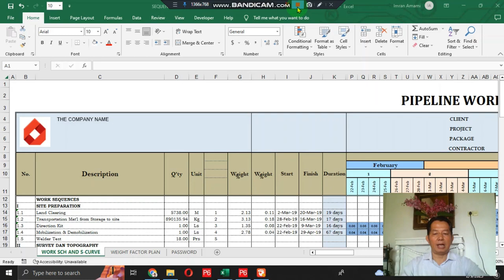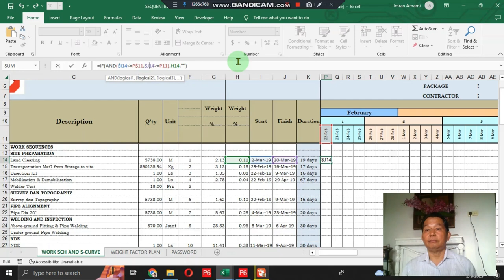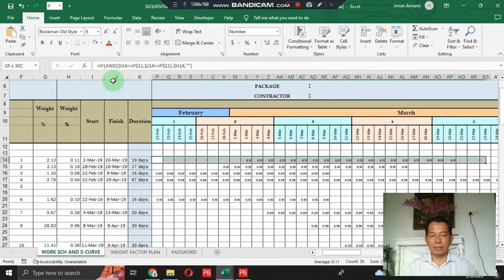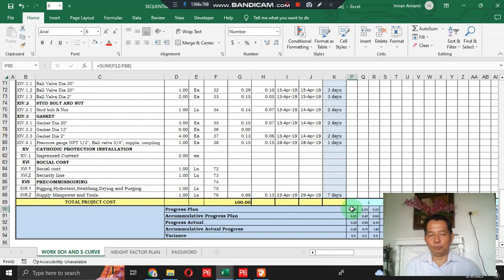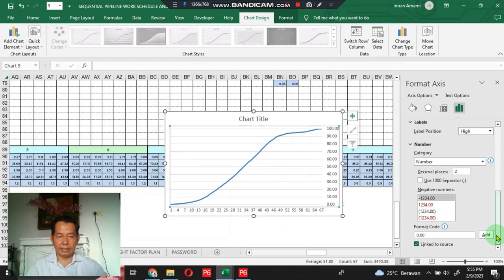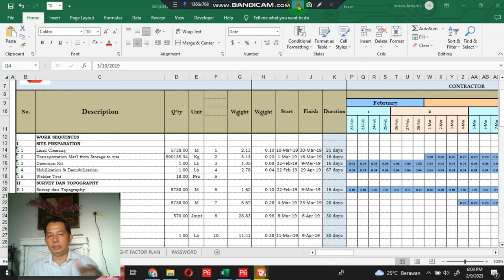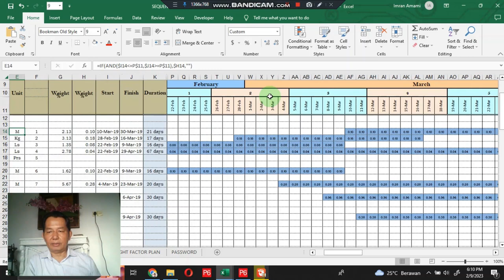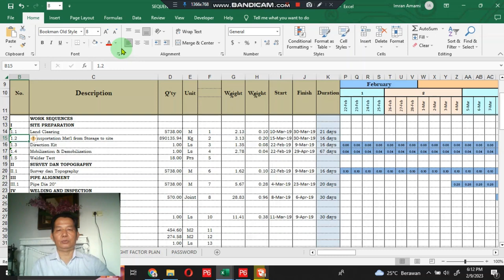HOW TO CREATE EXCEL S-CURVE GANTT CHART--imran amami channel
Hi everyone. Greetings of the day. I hope you're all doing well. This time I would like to outline a method for creating an S-curve schedule using the GANTT CHART, which automatically adjusts the weight factor based on changes in work duration (START and FINISH). These changes affect the shape and line of the S-curve, ensuring a more efficient and effective scheduling system.

The work is a pipeline work with a duration of 67 days, starting from February 22nd and ending on April 29th. The schedule template includes a Work Schedule S-Curve and Weight Factor Plan table, which are based on cost and schedule as weight factors for each activity. This is a tight schedule for reinforcement work. The actual progress curve and variance curve automatically change. This template is useful for juniors or beginners and may assist in preparing the works schedule and S-curve sequential pipeline work.

To make it easir for you, I have created a Work Breakdown Structure (WBS) detailing a sequential pipeline of work from Site Preparation to Precommissioning Work, outlining the contract price, duration, unit, and quantity of each work.

What will the Pipeline Work Schedule and S-Curve look like? Enjoy watching the video till it’s finished to provide you an overview of creating the Pipeline Work Schedule and S-Curve. Please share it also with others so that they can take benefits from it.